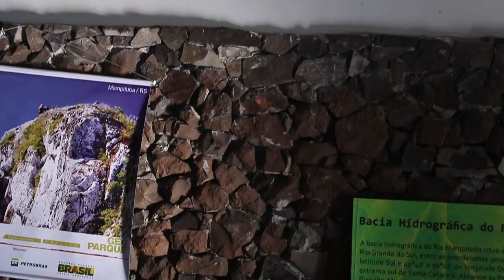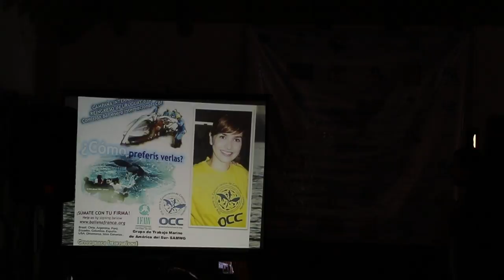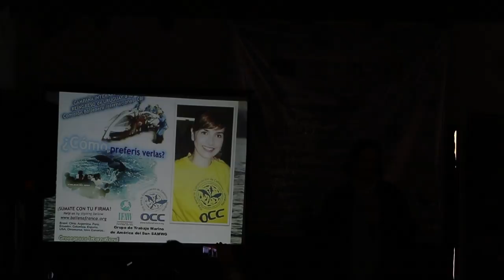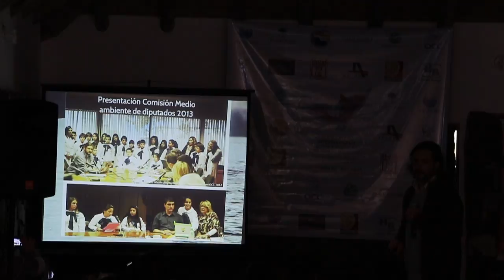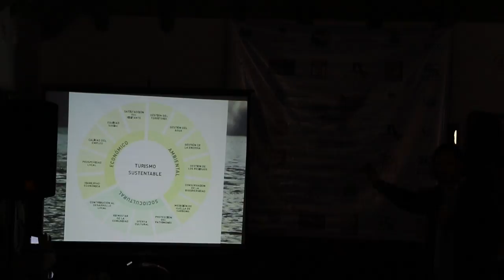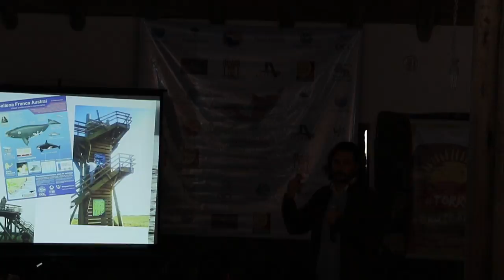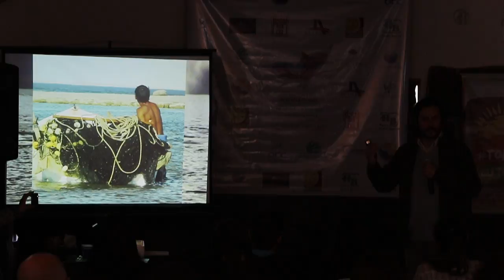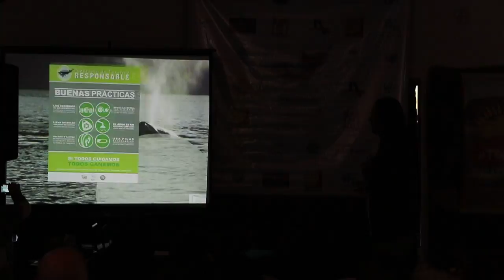Rodrigo Pingaro Garcia - OCC/URU - Rota Internacional da Baleia Franca 2016 - Torres/RS. Parte 1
"SANTUÁRIO DE BALEIAS E GOLFINHOS: OPORTUNIDADES, DESAFIOS E LOGROS. POR UMA INTEGRAÇÃO GLOBAL E REGIONAL."

Marcando a Abertura da Temporada de Baleias Franca no Brasil, Rodrigo Garcia palestrou no evento: 1° Encontro Internacional sobre Animais Marinhos Migratórios. O evento realizado pelo Instituto Oceano Vivo junto com a Prefeitura Municipal de Torres ocorreu na praia da Guarita.

A Fundação Grupo Boticário apóia o Projeto Baleias do Rio Grande do Sul.